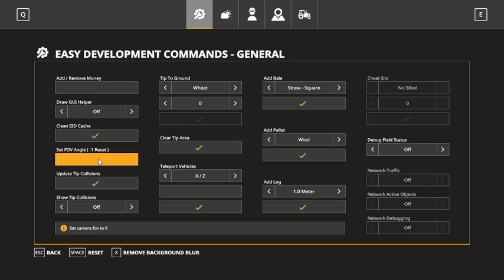Skidding in The Swamp Tigercat 635D